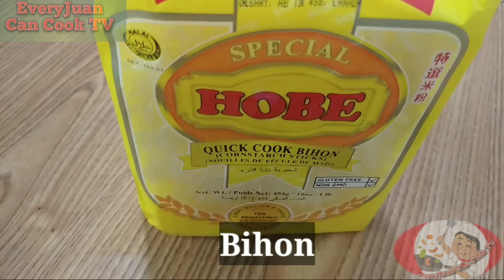PANCIT LUGLOG/ How to make PANCIT PaLABOK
My own version of PANCIT LuGLoG